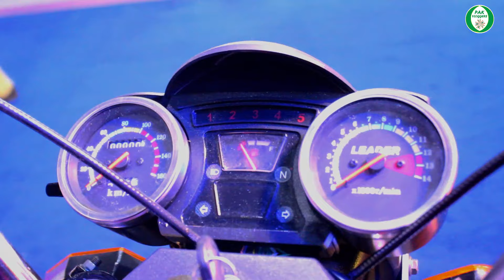New Brand Leader 200cc Loader Rickshaw Price II Pak Vloggers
In this video leader 200c c loader rickshaw features described. The exhibition was held in expo center lahore